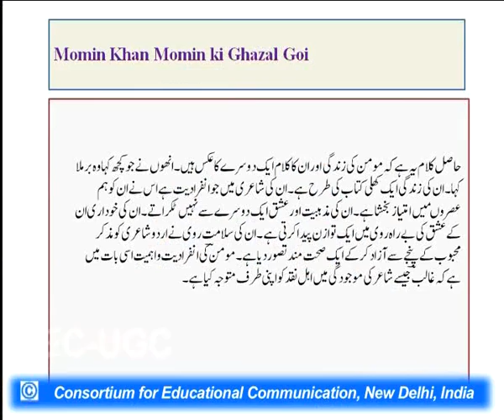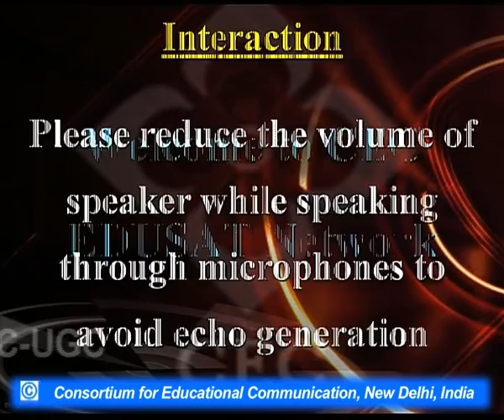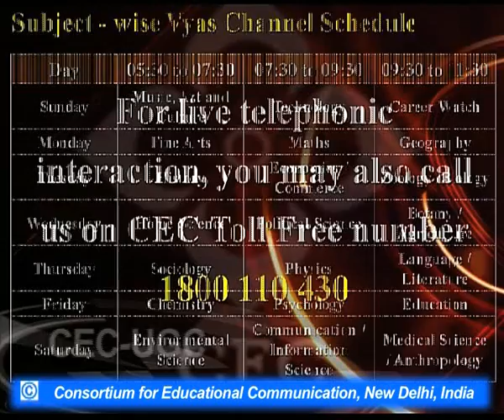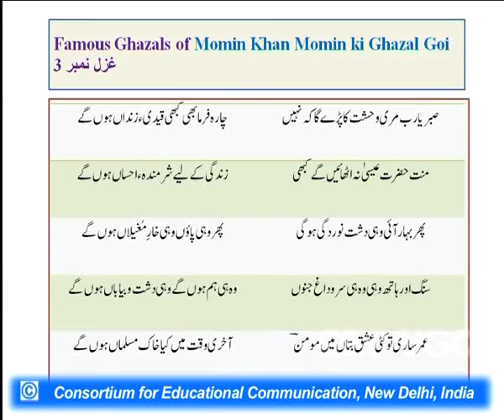Momin ki Ghazal Goi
This Lecture talks about Momin ki Ghazal Goi.